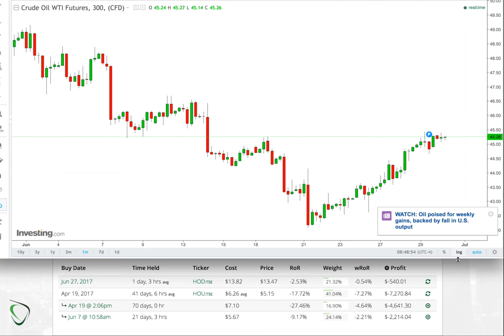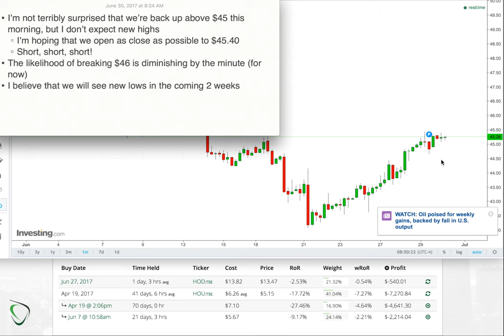21 - Game Plan for June 30, 2017 - Short, short, short!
To me, this morning's open looks like a gift. We get a second bite at the proverbial apple and I'm going to short in anticipation of a drop today, but more importantly, I expect new lows next week and/or the week after that.